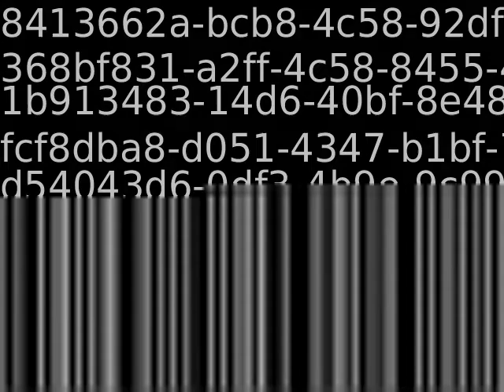PUB11383_28496_new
Content_PUB11383_28496